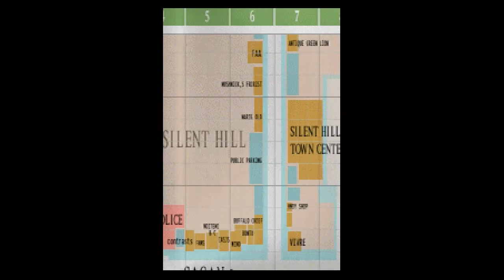Let's Play Silent Hill #15 (PSX/PS1) - Der Antiquitätenladen [Deutsch/German]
Silent Hill bei Amazon.de kaufen

Bitte positiv bewerten wenn euch das Video unterhalten hat :-)

Silent Hill handelt von dem Vater Harry Mason der seine verschwundene Tochter nach einem Autounfall in der Kleinstadt Silent Hill suchen muss. Schnell muss er feststellen, dass Silent Hill kein gewöhnlicher Ort ist - die Straßen sind leergefegt, bizarre Wesen tummeln sich in dickem Nebel und es fällt Schnee, obwohl Sommer ist. Welches Geheimnis verbirgt der Ort Silent Hill und was haben Harry und seine Tochter damit zu tun?

Silent Hill ist eine der bekanntesten Horror-Spielserien die es gibt - bei diesem Let's Play handelt es sich um den ersten Teil der Serie für die PSX/PS1.

KeinPlanGaming ist der Gaming-Kanal von Anna und Markus, in dem zwei völlig unbegabte Casual Spieler sich den härtesten (Retro-)Hardcore-Games in der Geschichte des Gamings stellen. Kein Spiel ist zu schwer, keine Herausforderung zu groß! Wir bevorzugen keine Konsole, vom Nintendo Entertainment System (NES), über das Sega Mega Drive / Genesis bis hin zu Sega Dreamcast, PlayStation und PC ist alles möglich. Sei dabei und werde Teil dieser tollkühnen Mission!